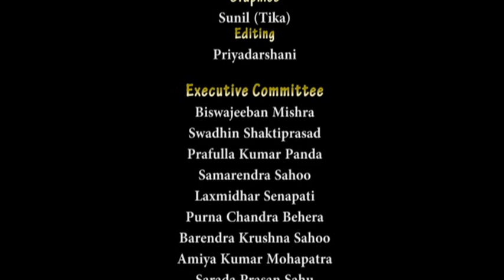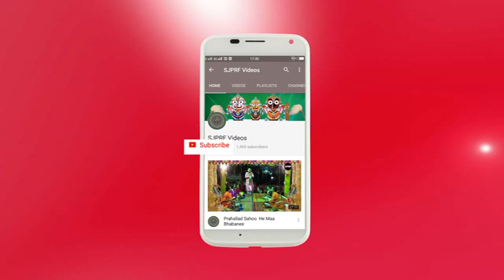ODIA PALA | Sukanya | Gayak Aruna Chakradhar Barik | Part 4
Pala performance by Gayaka Aruna Chakradhar Barik at Chandrashekharpur, Bhubaneswar on 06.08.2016.

Shree Jagannath Pala Research Foundation(SJPRF) is registered under Trust Act on 27th August, 2015. The sole intention is to promote and disseminate this popular folk art of Odisha, all over the world through extensive and elaborate with research by the cooperation of some prominent Pala Gayakas. Encouraging and promoting Odia language Folk art of Odisha is our main aim.